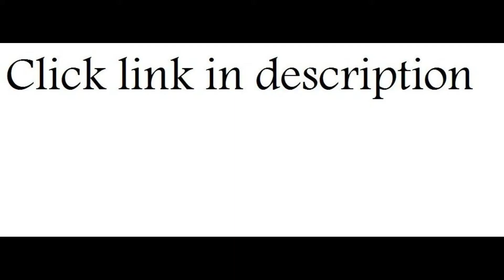SNOOP DOGGY DOGG "DOGGYSTYLE" REACTION/REVIEW!!!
TODAY I GO OVER THE ICONIC ALBUM "DOGGYSTYLE"! ENJOY!

I do not own the rights to this body of work and I acknowledge that all material is owned by SNOOP DOGG and HIS affiliates at DEATH ROW records & INTERSCOPE RECORDS This video is protected under fair use permitted by my editing and real-time reactions. The video is only meant to showcase my opinions of the material and is not supplying the material in full nor condoning piracy of any kind. I always supply a link to purchase the material and support the artists I cover. Thank you.